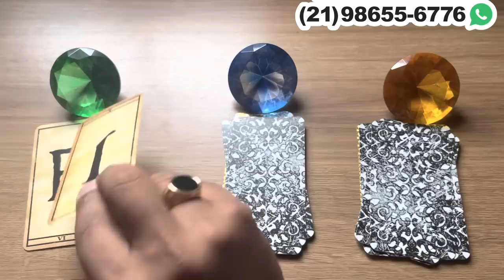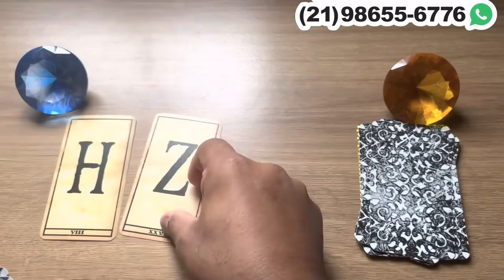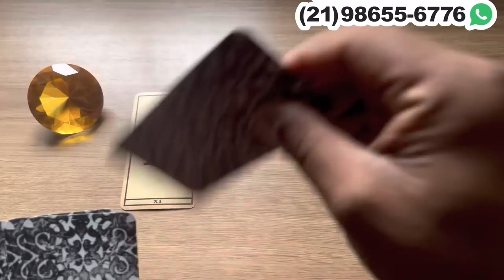ESTÁ TRISTE PORQUE PERCEBEU QUE VOCÊ MUDOU COM ELE(A)! + LETRA INICIAL | Tarot Responde